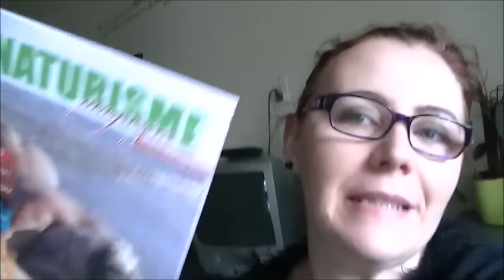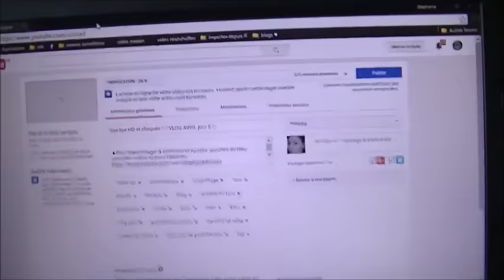Interview publiée ☼ VLOG AVRIL jour 6 ☼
¤ Les infos, liens, photos, article ¤

¤ Je porte ¤